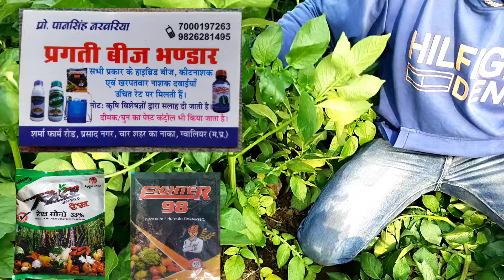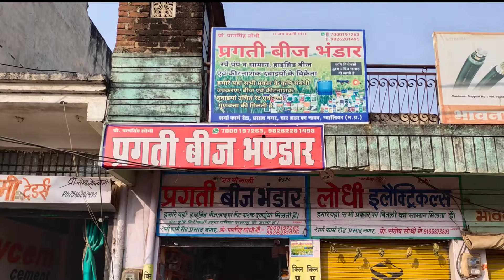इस दवाई को डालने के बाद आलू मैं चमत्कार हो गया | how to increase potato yield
इस दवाई को डालने के बाद आलू में चमत्कार हो गया

how to increase potato yield
aalu ki paidavar kaise badhaen
aalu ki paidavar badhaen
आलू की पैदावार कैसे बढ़ाए
Pragati bij Bhandar Gwalior